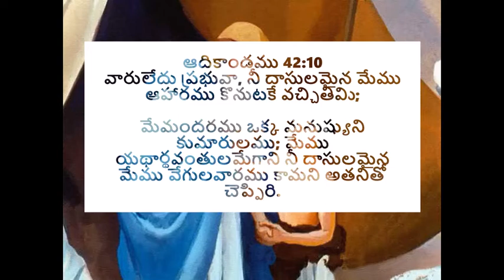నీలో మార్పు కోరుకుంటున్నావా? - Are you willing to change - Sunday sermon by Pastoress Jhansi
What is God expecting from you when you change your life? What are you expecting when you are truing to the Lord? Are you searching for a purposeful life that makes your life better? Or are you willing to change your soul and make yourself a more worthy child of God?